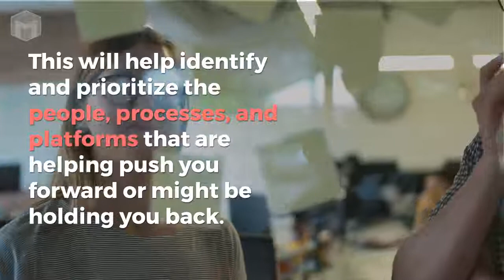Marketing and Design Thinking: Rose, Bud, Thorn | Martech Zone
- Design Thinking isn't just for design, it can be applied to virtually any business task. Here's a short video on applying an exercise called "Rose, Bud, Thorn" to identify where things are going well, where there are opportunities, and where there are gaps in your current marketing efforts.